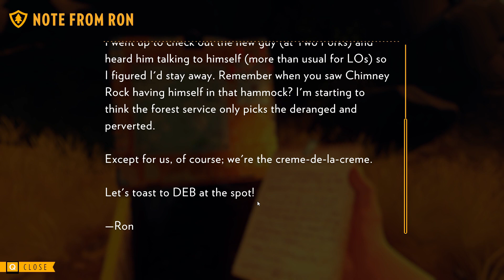Let's Play Firewatch | Part 2 | Full Firewatch Playthrough | Day 2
Let's Play Firewatch! This will be a blind full Firewatch Playthrough.   Henry takes a job in Wyoming as a fire lookout to escape some of his trouble past. Things get strange as Firewatch gameplay consists of a mystery you must uncover.

This video is Part 2 and covers Day 2.